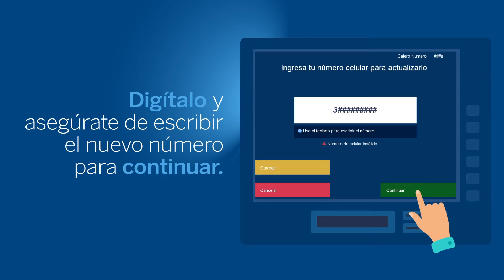Actualiza tu número de celular en cajeros BBVA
Sigue estos pasos:
1. Inserta tu Tarjeta BBVA.
2. Selecciona Más opciones.
3. Ahora marca la opción Cambio de número celular.
4. Digítalo y asegúrate de escribir el nuevo número para continuar.
5. Ingresa tu clave para finalizar.
6. Listo!